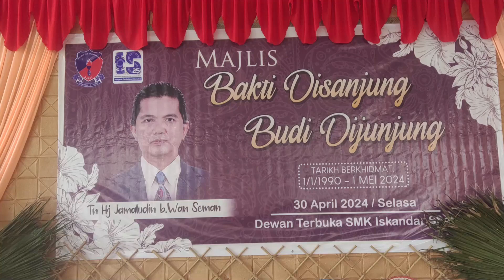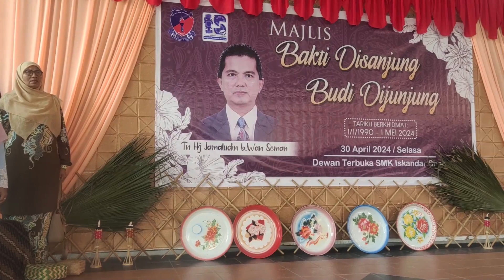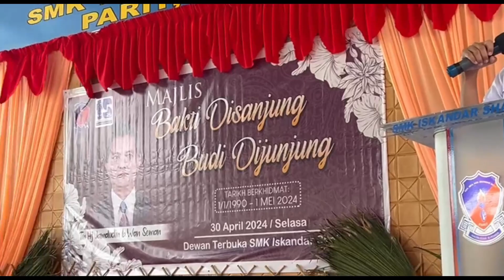Majlis Persaraan Tn Hj Jamaludin bin Wan Seman 2024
30 April 2024

Selamat Bersara Cikgu...
Moga Senantiasa Sihat dan bahagia bersama keluarga tersayang..

Jasamu Tetap dikenang.